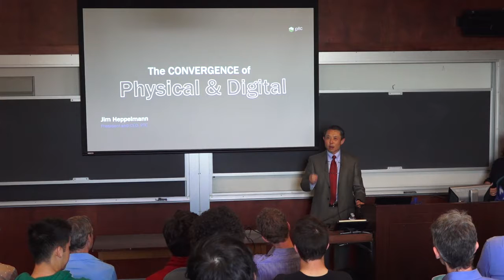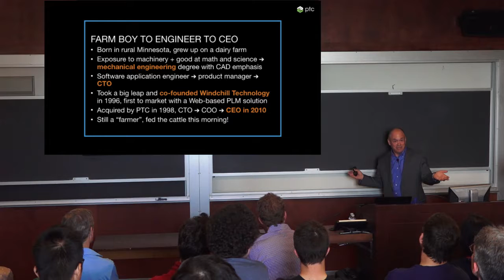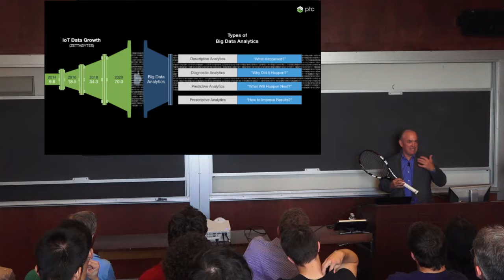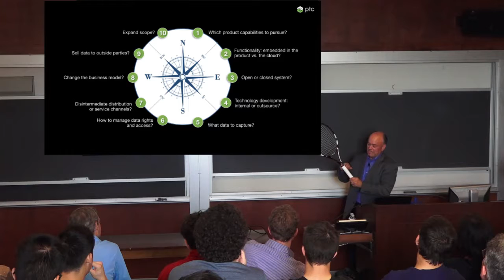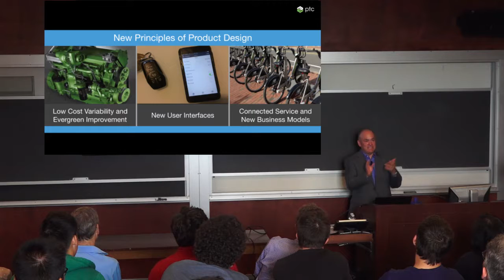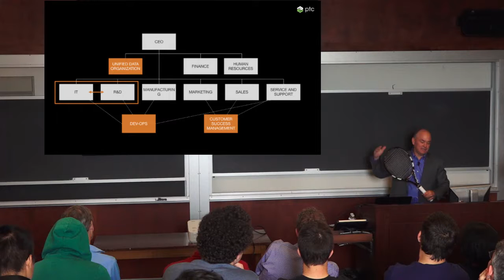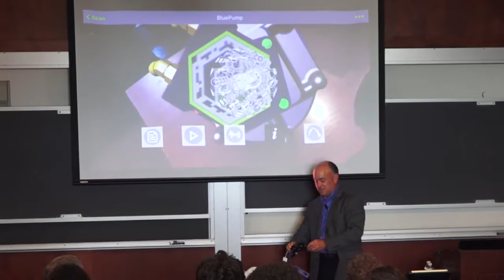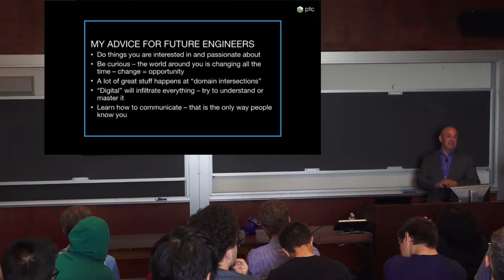James Heppelmann, the CEO of software company PTC, delivers the fall 2016 Engineering Dean’s Lecture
James Heppelmann, the CEO of software company PTC, delivered the fall Dean’s Lecture on Monday, October 17, 2016.
Titled “THINGS Will Never Be the Same: A New Reality and New Opportunities for Innovation,” Heppelmann’s talk addressed lessons learned from more than 30 years of experience in the technology industry, including the vision to anticipate how to capitalize on the next opportunity. The convergence of the physical and digital worlds create new opportunities for innovation and disruption. Heppelmann provided advice to students and startups on creating and unlocking value in an IoT world.

Heppelmann is an award-winning CEO and recognized thought leader in the Internet of Things (IoT). He co-founded Windchill Technology, which was first to market with an internet-based solution for product lifecycle management, and he served as president and chief operating officer of PTC before his appointment to CEO in 2010.